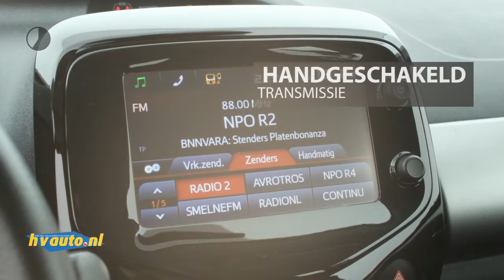Citroën C1 1.0 E-VTI SHINE | Navi | Camera | Airco